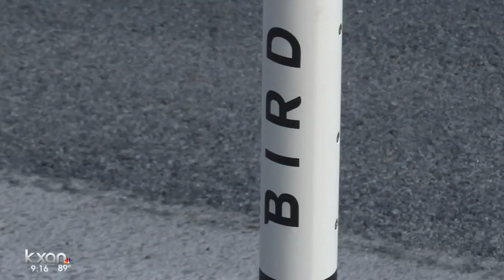Woman's post about scooters blocking way goes viral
One of those 33 calls about scooters was from a woman who uses a wheelchair to get around.